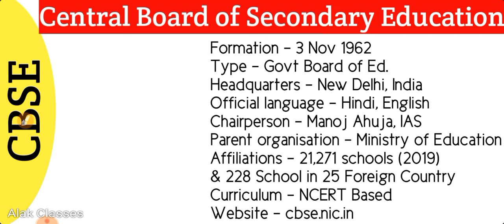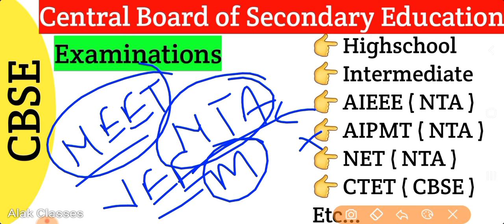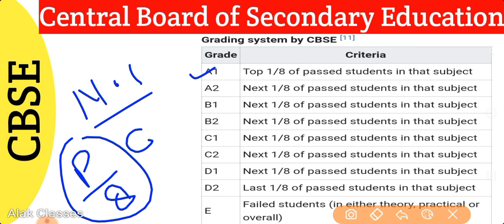What is CBSE | Function of CBSE | Central Board of Secondary Education